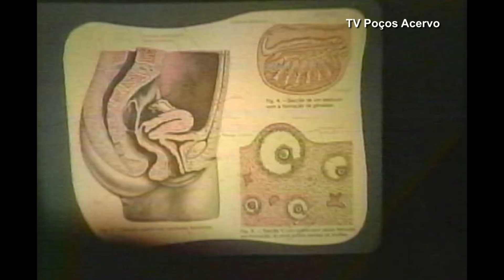Realizado em 1997 uma Palestra Sobre Câncer de Mama em Poços ( TV Poços Acervo )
TV Poços Acervo FITA VHS 200